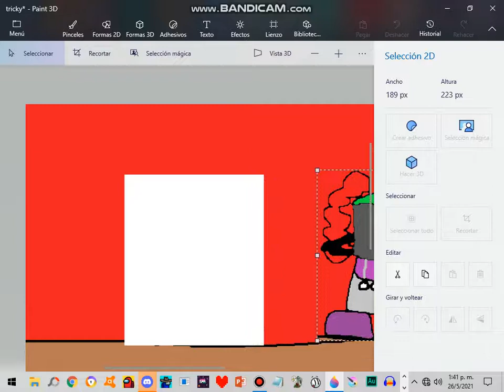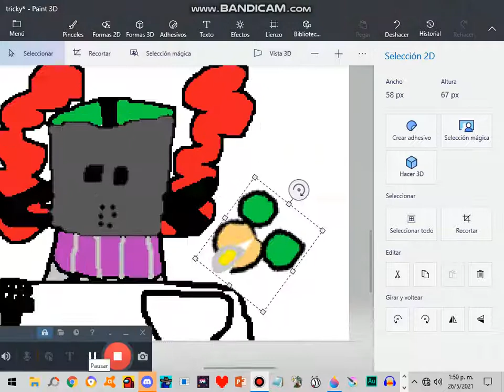tricky making cookies